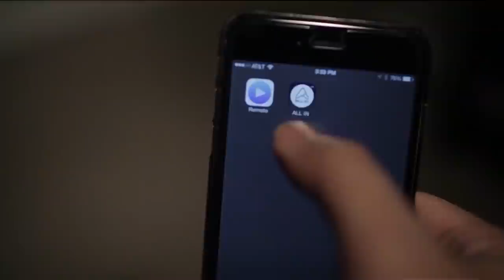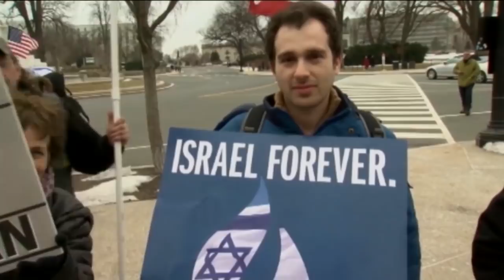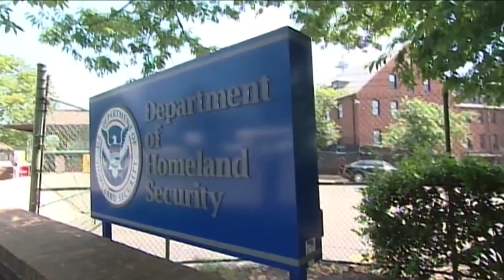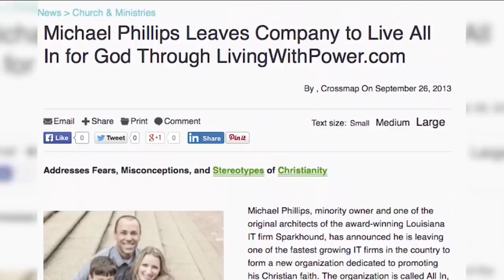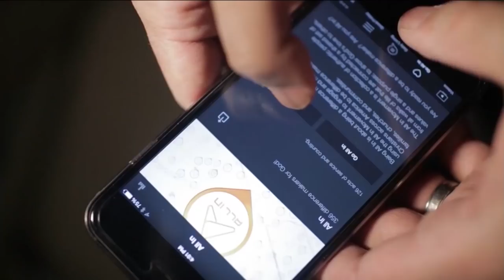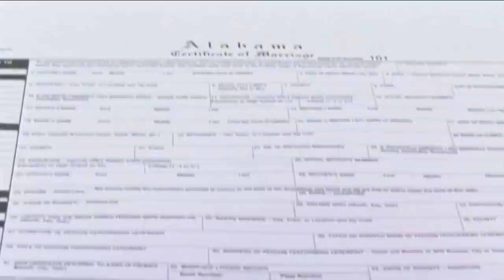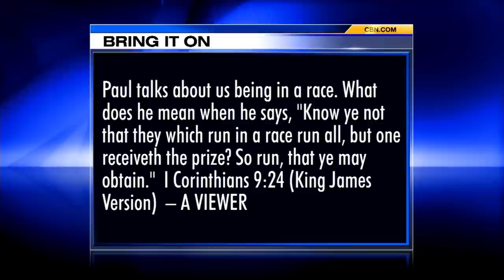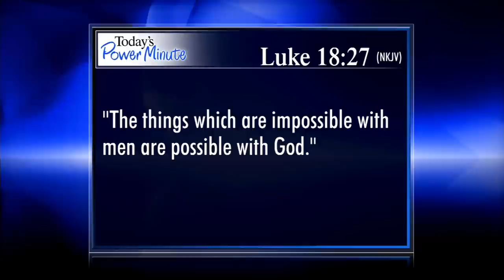The 700 Club - March 4, 2015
Actress Teri Copley’s Hollywood lifestyle took her far from her roots, but she never forgot the God she met as a child. Plus, Becky was plagued with light-headedness and dizziness until she prayed along with prayer on The 700 Club.